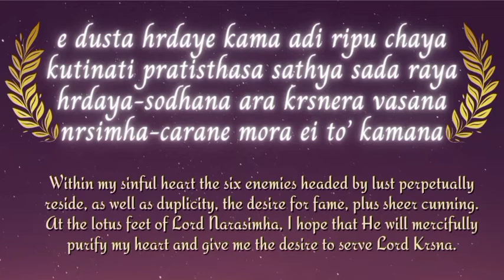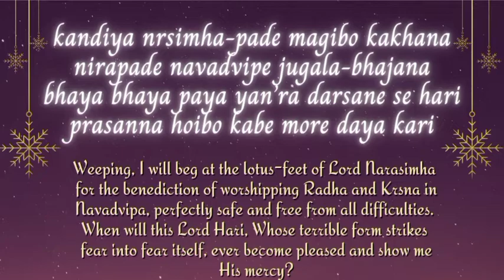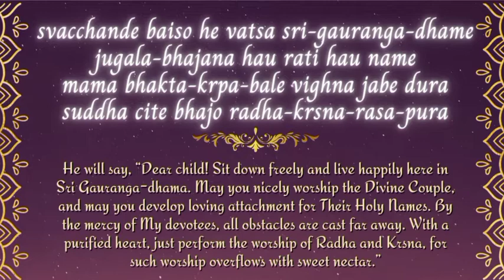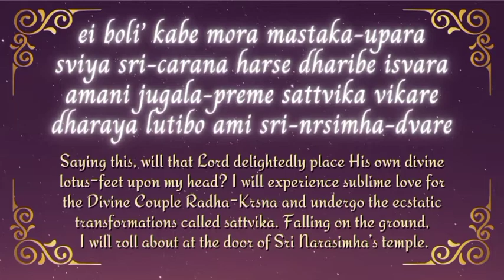Narsimha Prayers Recitation || HG Dharmendra Krishna Prabhu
Srila Bhaktivinoda Thakura has written five beautiful prayers in “Sri Navadvipa Bhava Taranga” for receiving the mercy of Lord Narasimha. These prayers are certainly assurance to all sincere devotees that the worship of Lord Narasimha is purely in the line of aspiring love and devotion to Sri Sri Radha and Krsna. Those prayers are as follows:

e dusta hrdaye kama adi ripu chaya
kutinati pratisthasa sathya sada raya
hrdaya-sodhana ara krsnera vasana
nrsimha-carane mora ei to’ kamana

Within my sinful heart the six enemies headed by lust perpetually reside, as well as duplicity, the desire for fame, plus sheer cunning. At the lotus feet of Lord Narasimha, I hope that He will mercifully purify my heart and give me the desire to serve Lord Krsna.

kandiya nrsimha-pade magibo kakhana
nirapade navadvipe jugala-bhajana
bhaya bhaya paya yan’ra darsane se hari
prasanna hoibo kabe more daya kari

Weeping, I will beg at the lotus-feet of Lord Narasimha for the benediction of worshipping Radha and Krsna in Navadvipa, perfectly safe and free from all difficulties. When will this Lord Hari, Whose terrible form strikes fear into fear itself, ever become pleased and show me His mercy?

 yadyapi bhisana murti dusta-jiva-prati
prahladadi krsna-bhakta-jane bhadra ati
kabe va prasanna ho’ye sa krpa-vacane
nirbhaya karibe ei mudha akincane

Even though Lord Narasimha is terrifying toward the sinful souls, He offers great auspiciousness unto the devotees of Lord Krsna headed by Prahlada Maharaja. When will He be pleased to speak words of compassion unto me, a worthless fool, and thereby make me fearless?

svacchande baiso he vatsa sri-gauranga-dhame
jugala-bhajana hau rati hau name
mama bhakta-krpa-bale vighna jabe dura
suddha cite bhajo radha-krsna-rasa-pura

He will say, “Dear child! Sit down freely and live happily here in Sri Gauranga-dhama. May you nicely worship the Divine Couple, and may you develop loving attachment for Their Holy Names. By the mercy of My devotees, all obstacles are cast far away. With a purified heart, just perform the worship of Radha and Krsna, for such worship overflows with sweet nectar.”

ei boli’ kabe mora mastaka-upara
sviya sri-carana harse dharibe isvara
amani jugala-preme sattvika vikare
dharaya lutibo ami sri-nrsimha-dvare

Saying this, will that Lord delightedly place His own divine lotus-feet upon my head? I will experience sublime love for the Divine Couple Radha-Krsna and undergo the ecstatic transformations called sattvika. Falling on the ground, I will roll about at the door of Sri Narasimha’s temple.